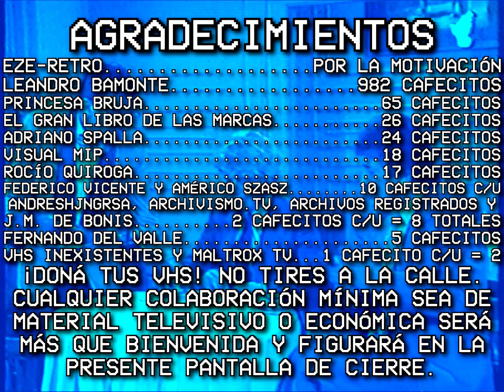Tandas cortas de Canal 9 - 23 de Abril 1991